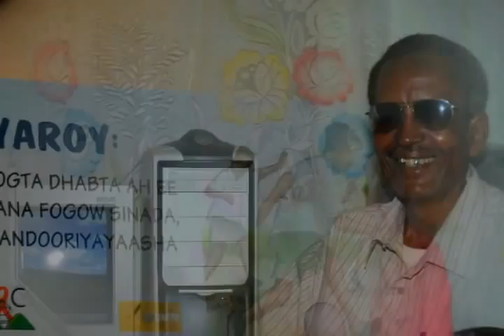Puntland State University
Xaflad weyn oo loo sameeyey Puntland State University